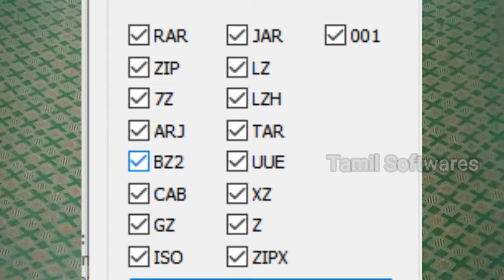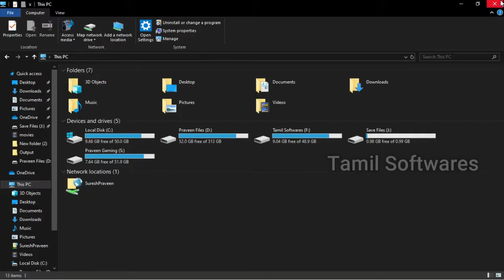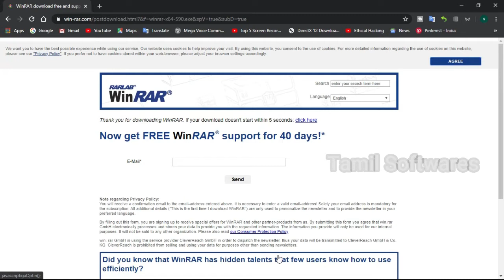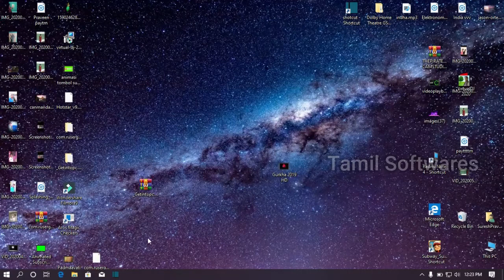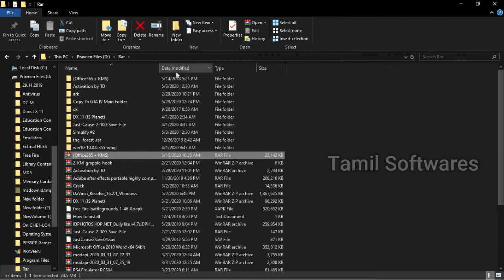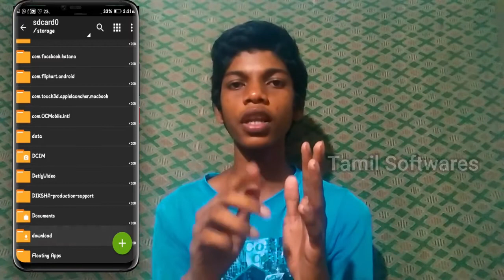(தமிழ்)How to Download and install Winrar in PC in Tamil | Tamil Softwares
How to download winrar ?
How to install winrar ?
How to use Winrar in Tamil ?
How to use Zarchiver ?
இந்த video-வில் நாம் winrar (software) என்றால் மற்றும் Winrar எப்படி Download மற்றும் Install அதை எப்படி பயன்படுத்துவது (Use) பற்றியும் பார்த்தோம் .

Topic Covered :
* What is winrar ?
* How to download and install winrar ?
* Uses of winrar...
* What is rar format ?
* Formats of winrar
      Examples :- rar , zip 7z , etc...
* App like winrar for android ( Zarchiver )

Download links
Winrar

WinRAR is a trialware file archiver utility for Windows, developed by Eugene Roshal of win. rar GmbH. It can create and view archives in RAR or ZIP file formats, and unpack numerous archive file formats. ... WinRAR supports creating encrypted, multi-part and self-extracting archives. WinRAR is a Windows-only program.

Link :-

- Select version
- click the download option

Install ?
- First open the downloaded application
- Click next,next ,next option in winrar windows
- finally tick all format then click next
- Now you can use the software

How to use winrar :-
- chose the file to extract
- right click on the file then chose Extract here
- now you can use the fille

- click the file
- then click extract here option
- now you can use the file

Join Our Telegram Group For more details About this channel

How to use PayTm Without Any Bank Account (தமிழ்) | Tamil Softwares |

How to Check The Browser Security with website In Tamil | Awareness Video|

Top Best Alternate Apps For Android In tamil | Alternative Apps In Tamil | Tamil Softwarez |

Dolby Atmosphere Explained In tamil | தமிழ் விளக்கம் | Tamil  Softwares |

How to solve the Brightness problem ( Before or After install any OS ) | Tamil Softwares |

What is Cloud Space ? | Cloud Space Explained In Tamil | தமிழ் விளக்கம் | Tamil Softwares

What is  JioFi ? | JioFi Explained In tamil | Advantages And Disadvantages | தமிழ் விளக்கம் | Tamil Softwares |

what is Rooting Explained in tamil |Advantage and Disadvantages |

What is Custom Roms in Tamil ? | Advantages and Disadvantages | தமிழ் விளக்கம் | Tamil softwares |

What Is custom Roms Explained In Tamil |Advantage and Disadvantages |